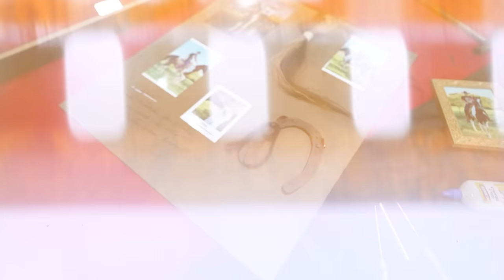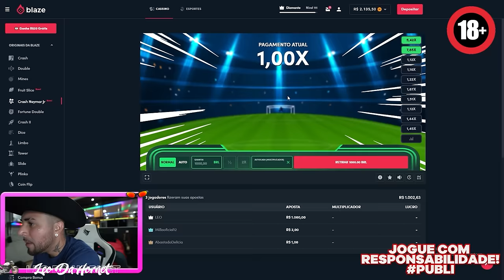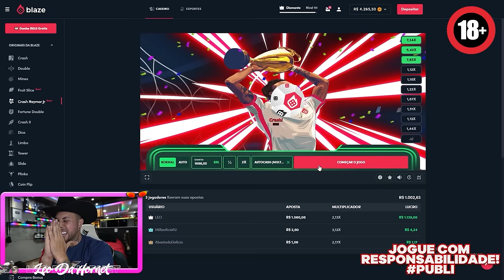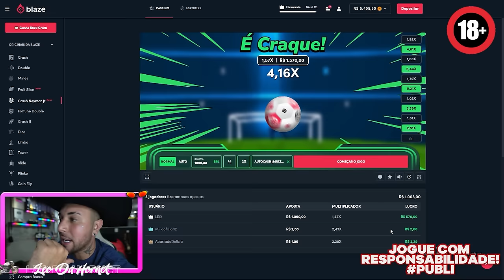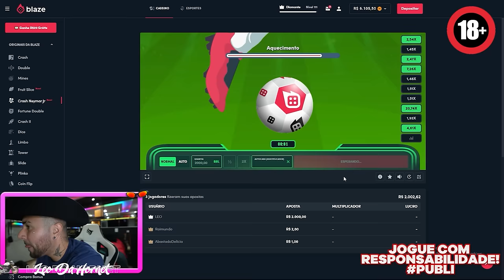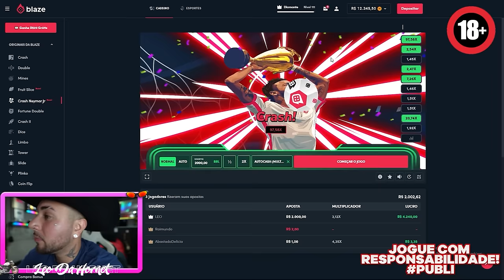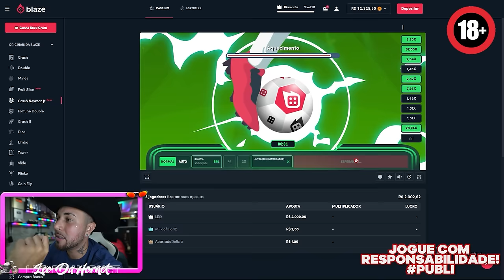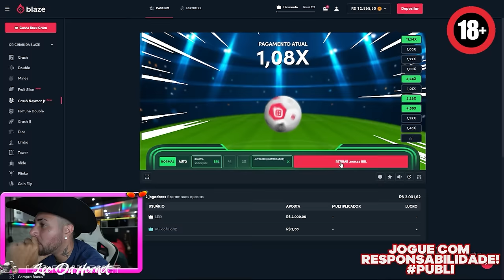VOU COMPRA UM CAVALO NOVO ??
Quer ver mais vídeos como esse?
Então deixe o seu like para fortalecer!